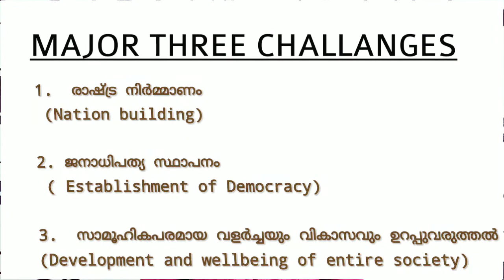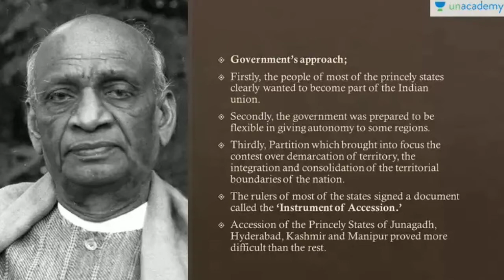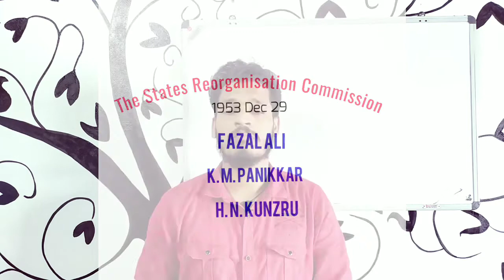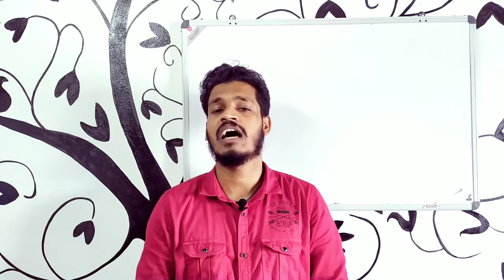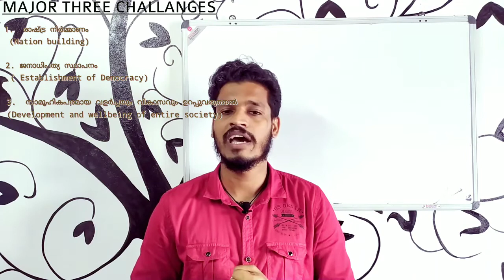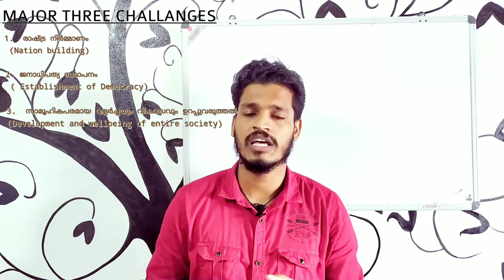CLASS PLUS TWO POLITICAL SCIENCE CHALLENGES OF NATION BUILDING PART 2